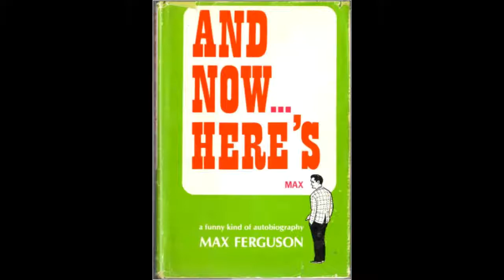Max Ferguson & Allan McFee with Peter Downie June 24, 1976 (CBC Radio)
Max Ferguson, legendary CBC broadcaster had a 52 year career with the CBC. In 1976 he announced his (first) retirement which took effect in June. He made a number of TV and radio appearances as he prepared to retire to Cape Breton. This recording is of an interview that he and Allan McFee did with the CBC's Peter Downie on CBC Stereo.

This was recorded live to tape in 1976.